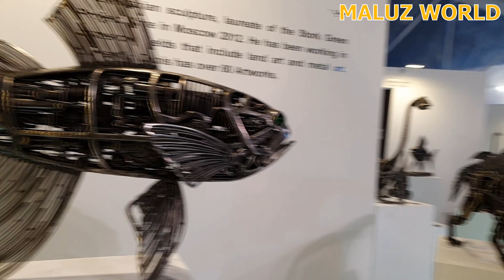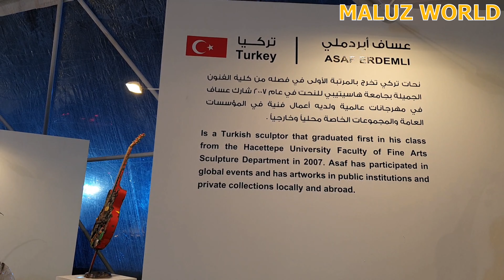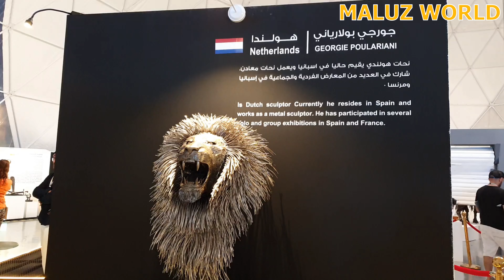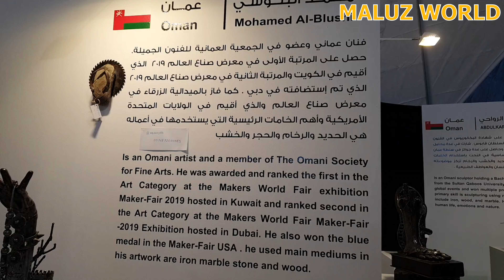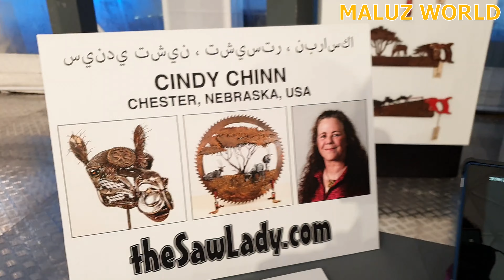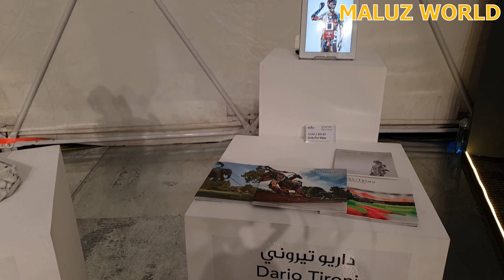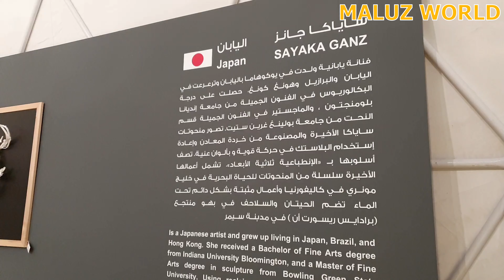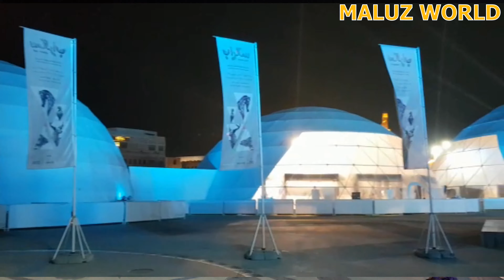SCRAP ART EXHIBITION @ SOUQ WAQIF| Qatar | Malayalam Vlog| MALUZ WORLD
Most Interesting Scrap Art Exhibition @ Souq Waqif Doha Qatar.

ഉപയോഗ ശൂന്യമായ വസ്തുക്കളിൽ നിന്നും ഉണ്ടാക്കിയ അത്ഭുതസൃഷ്ടികളുടെ ഒരു അന്താരാഷ്ട്ര പ്രദര്ശനം ആണ് ഈ വിഡിയോയിൽ . പ്രധാനമായതും കാർ പൊളിച്ചു കിട്ടുന്ന വസ്തുക്കളാണ് ഉപയോഗിച്ചിരിക്കുന്നത്. കണ്ടു നോക്കി അഭിപ്രായം പറയുമല്ലോ !